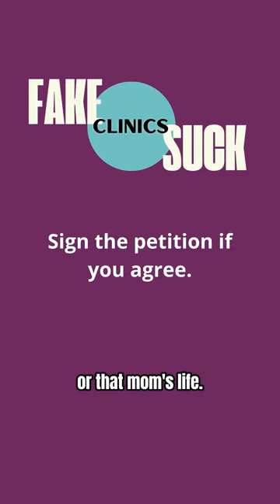Fake Clinics Lie to Pregnant People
What are fake clinics doing to incoming pregnant people 🤔? Discuss these practices and their larger ramifications on reproductive freedoms with us & Sylvester!